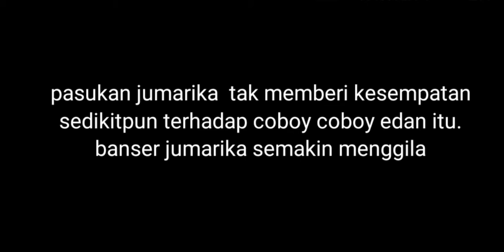3 Bocah cubluk hajar Coboy bule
PEREBUTAN KEBON SINGKONG DARI TANGAN COBOY